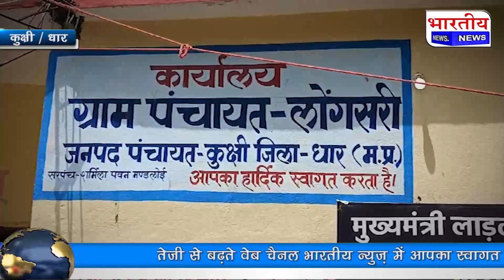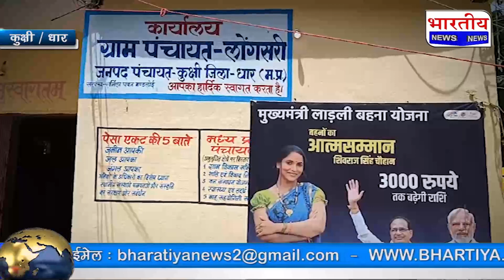धार : जनपद सदस्य पर ग्रामीणों और सरपंच पति सहित पूर्व सरपंच ने लगाया 5% कमीशन मांगने का आरोप।